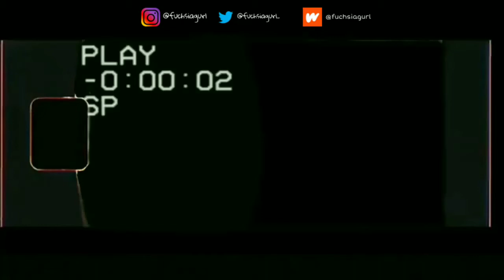Mellifluous — Wattpad Trailer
Fanfiction written in Indonesian.
You can find this story on wattpad username @fuchsiagurl

Song that i used : Monogram - Lucid Dream
Link of instrumental, etc :